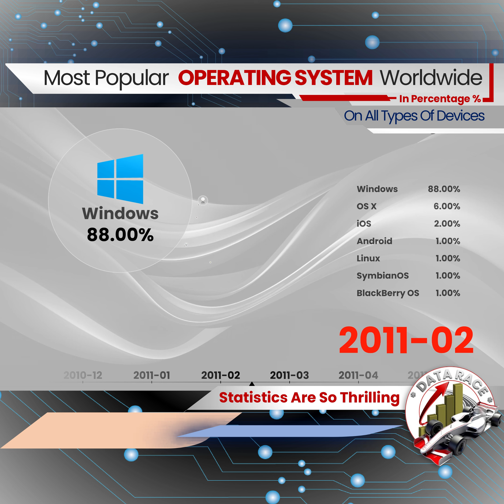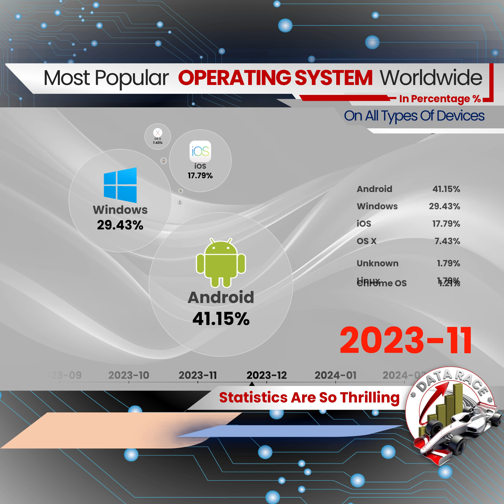Top Operating Systems: 15 Years Of The Most Popular!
Most Popular Operating System
operating systems
most popular OS
best operating system
Windows vs Mac vs Linux
mobile operating systems
Android vs iOS
ChromeOS vs Windows
future of operating systems
operating system comparison
best OS for gaming
best OS for work
best OS for students